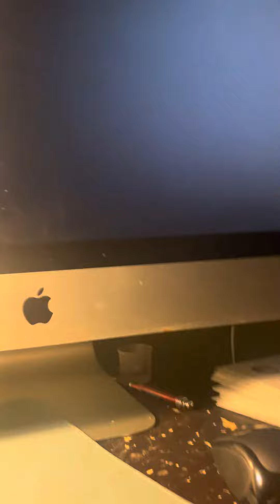i’ve got sonic￼ two !!!!!!!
so this was a video of me me playing sonic 2 also this video is sposered by Openemu